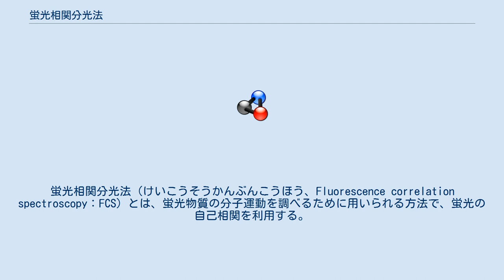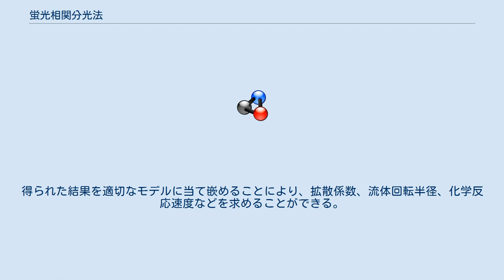蛍光相関分光法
蛍光相関分光法（けいこうそうかんぶんこうほう、Fluorescence correlation spectroscopy：FCS）とは、蛍光物質の分子運動を調べるために用いられる方法で、蛍光の自己相関を利用する。
物理学、化学、生物学で応用されている。
初めての実験は1972年に行われたが、特に1990年代に技術が発展した。
現在では蛍光物質に限らず、その他の発光（反射、散乱、Qドットなどの発光、リン光、また蛍光共鳴エネルギー移動(FRET)など）にも同じ原理が応用される。
さらに自己相関でなく2つの蛍光チャネルの相互相関を用いる蛍光相互相関分光（Fluorescence cross-correlation spectroscopy：FCCS）もある。
 分光という言葉は普通、波長スペクトルの意味に用いられているが、この場合には時間スペクトルを意味する。
 普通、光学顕微鏡（特に共焦点顕微鏡または2光子顕微鏡）を用いる。
サンプルの微小範囲に光を当て、蛍光強度のゆらぎを測定する。
強度スペクトル（パワースペクトル）を逆フーリエ変換すると時間スペクトルが得られ、時間的自己相関が分析できる。
ゆらぎは分子の拡散、物理・化学的反応、凝集などの強度または量による。
生物学では緑色蛍光タンパク質（GFP）でラベルしたタンパク質の相互作用の研究に使われる。
得られた結果を適切なモデルに当て嵌めることにより、拡散係数、流体回転半径、化学反応速度などを求めることができる。